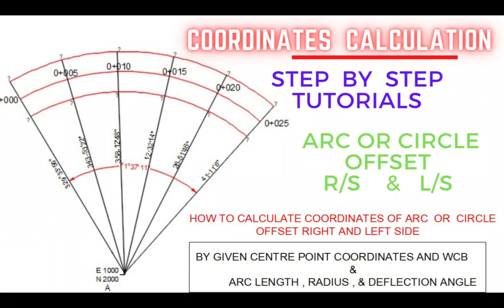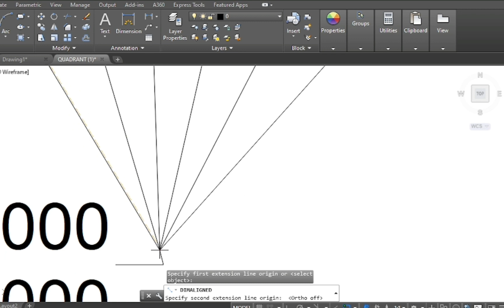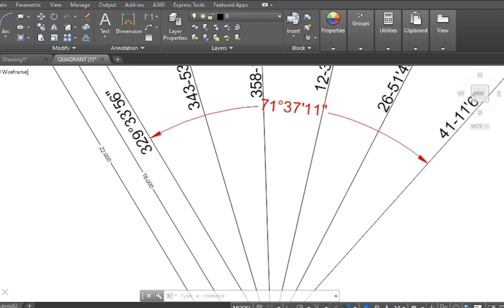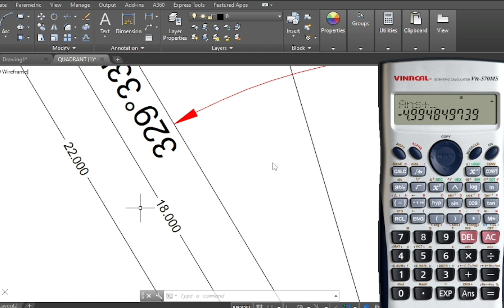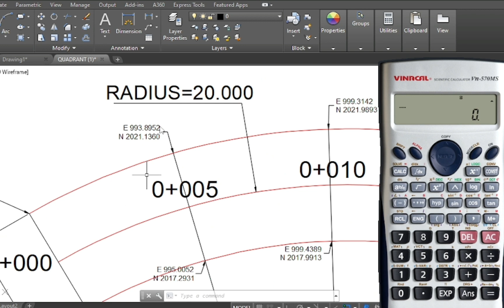How to calculate coordinates of arc offset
We can calculate coordinates of any arc or circle( Right side and left side offset at multiple interval)